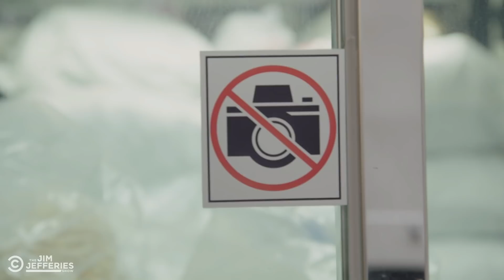This Crazily Expensive Soup Is Also Incredibly Cruel - The Jim Jefferies Show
Jim travels to Hong Kong and South Africa to find out why people keep hunting sharks for their fins to make them into soup, and what can be done about it.